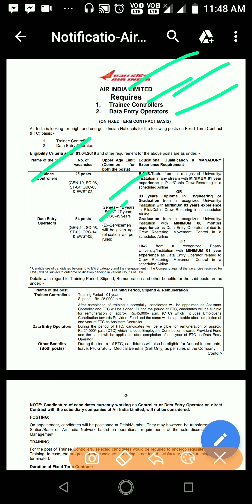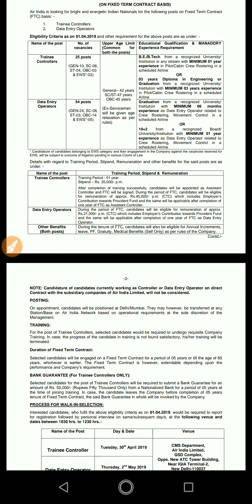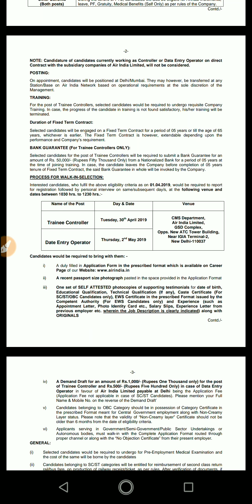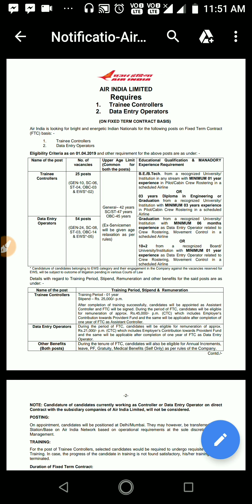Clerical jobs in air india